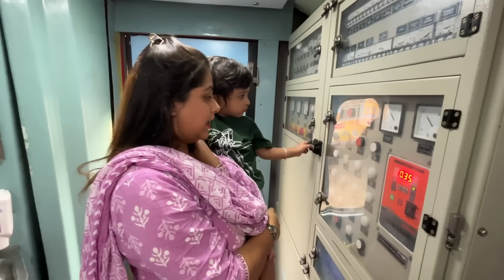চারজনে এই প্রথম রাজধানীতে বেরিয়ে পড়লাম 🚂 | Howrah To Varanasi in Rajdhani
This is going to be a great journey for all of us. Loads of prayers and love